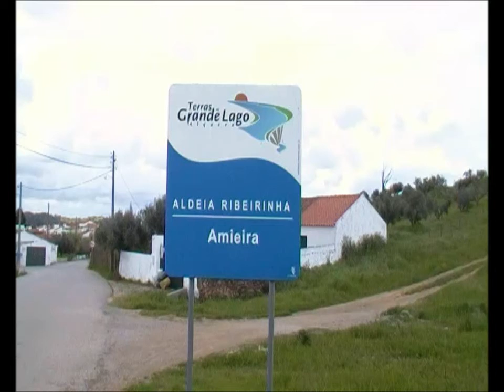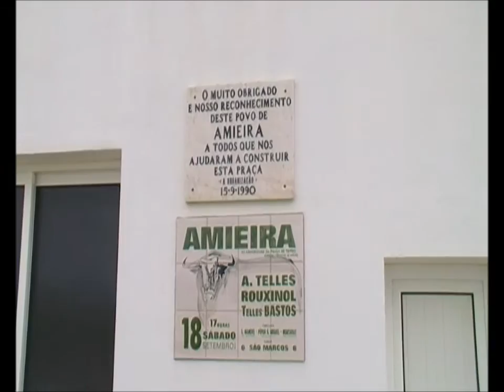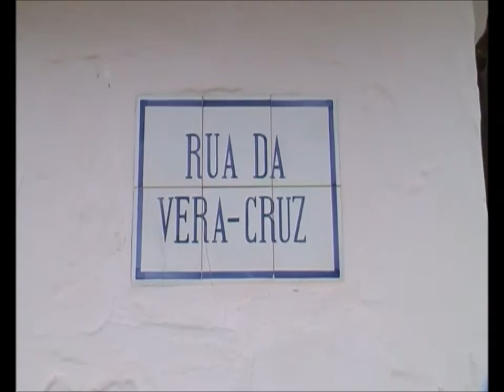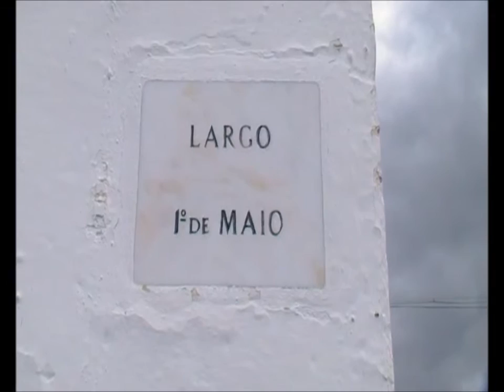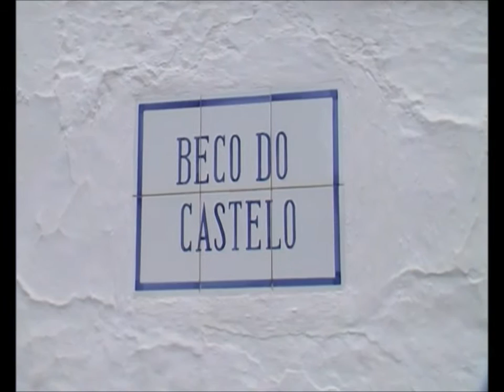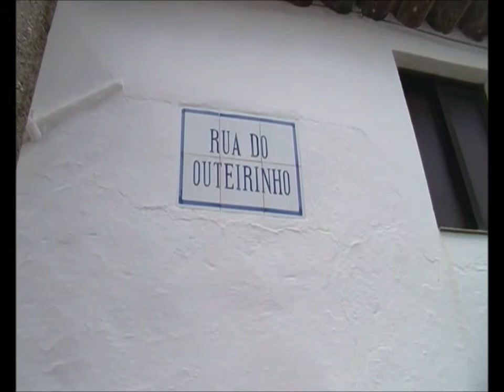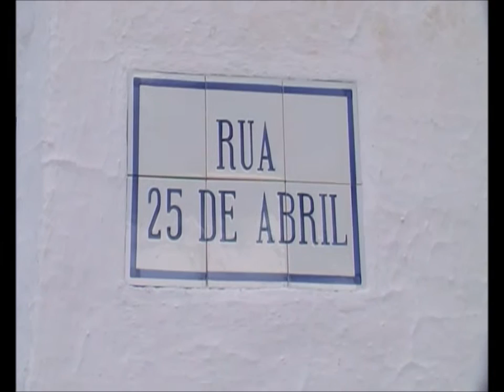Amieira ( Portel)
TV CUBA
José Cabaça